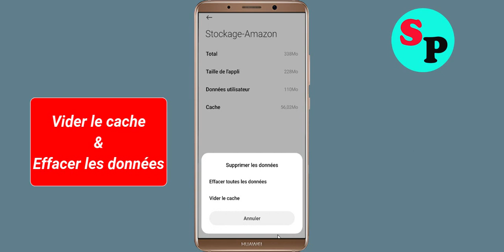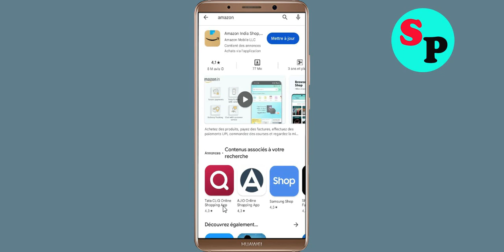Comment réparer le problème d'erreur d'écran noir de l'application Amazon résolu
Bonjour les amis, aujourd'hui, dans cette section vidéo, je vais vous montrer comment résoudre le problème d'erreur d'écran noir de l'application Amazon résolu. Si vous rencontrez le même problème sur votre téléphone mobile Android, cela vous aidera beaucoup.

Touches d'aide :-
Comment réduire le décalage dans l'application Amazon dans les solutions Android
L'application Amazon ne fonctionne pas Problème
Problème d'erreur d'écran noir de l'application Amazon dans Android Mobile
Problème de plantage de l'application Amazon, écran noir